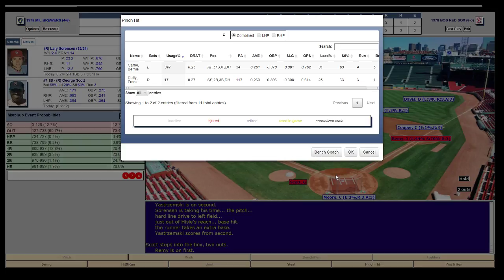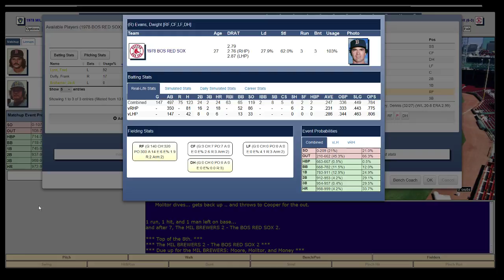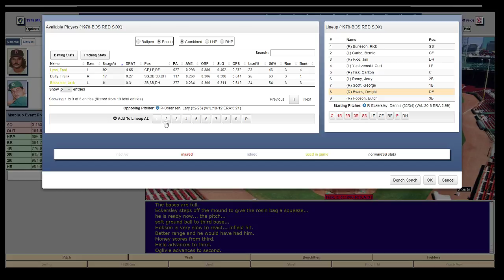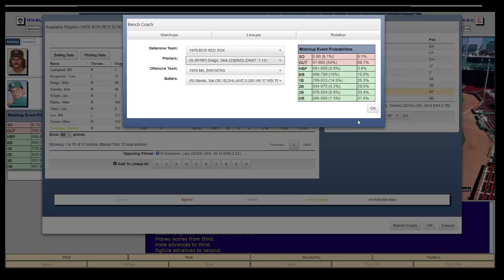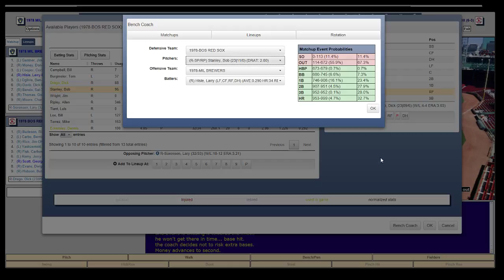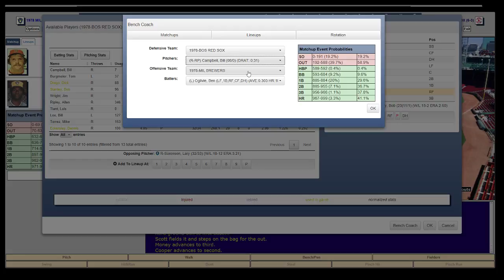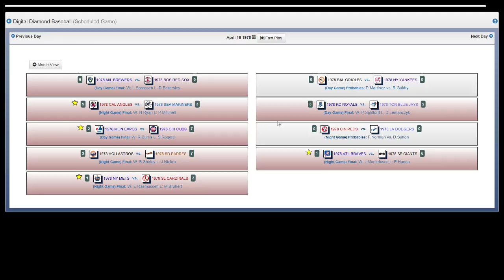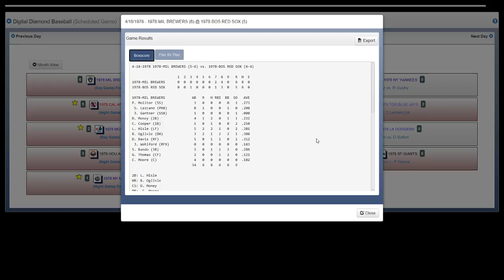Digital Diamond Baseball 1978 MIL Brewers vs BOS Red Sox 4/18/78 Retro Replay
Brewers (4-6)vs Red Sox (6-3)
Lary Sorensen vs Dennis Eckersley
share your favorite baseball moments hope all is well health and happiness God Bless :-)